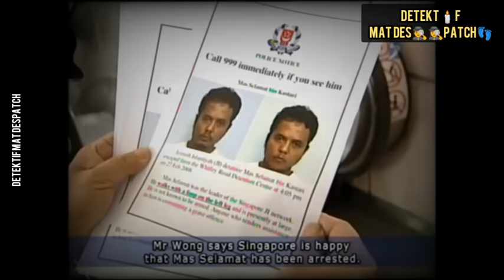"Most wanted, MEMALUKAN Singapura" | BERENANG DARI SINGAPURA KE JOHOR BAHRU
Nama Mas Selamat mungkin tidak dikenali budak budak zaman sekarang. Dia cukup popular pada tahun 2008 kerana digambarkan sebagai penjenayah paling dikehendaki di Singapura. Dia berjaya melarikan diri daripada penjara singapura yang dikenali salah satu penjara paling ketat didunia dan hanya berenang ke Malaysia untuk bersembunyi. Cerita ini..bermula…